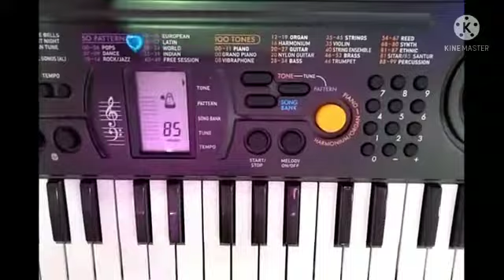Tum Prem Ho ( Radha Krisn) Playing In Casio. By Sona casio🔥.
Welcome to Sona casio.

 This is the for leaning purpose for leaning  Casio ( piano) .